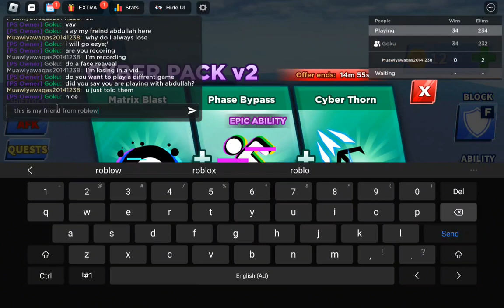playing Abdullahs game he made he's a friend from school